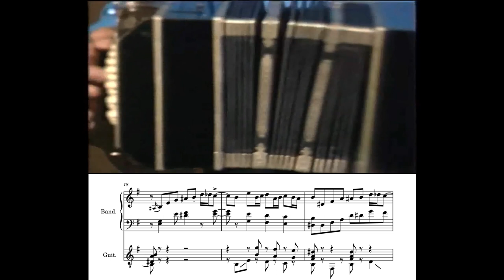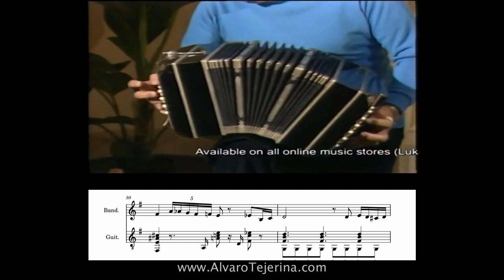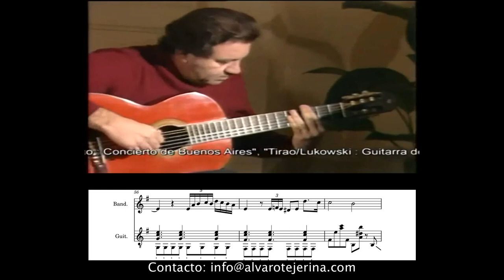Cacho Tirao y Astor Piazzolla: Adiós Nonino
✅ Score/Tabs/Info